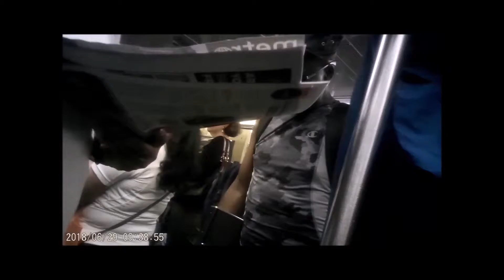EVENTS INSIDE THE TRAIN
People occurrences: sleeping-dancing-play guitar- listening to music-hanging clothes-babies using the phone as pacifier-dog in a bag